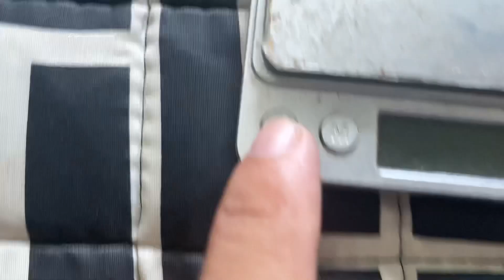Batangas Knife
Butterfly Knife maker from Taal, Batangas.
Paano gumawa ng Balisong
Supporting Filipino Artisan.
Promoting product from Philippines!
Trip to batangas
Batangas Balisong Making
how to make balisong easy
Local Legends
balisong online store philippines
balisong opening techniques
navaja mariposa o balisong
balisong quality
quality balisong trainer
balisong shop
balisong shopee
balisong sa batangas
balisong taal batangas
balisong tricks
balisong t shirt
balisong where to buy
best butterfly knife